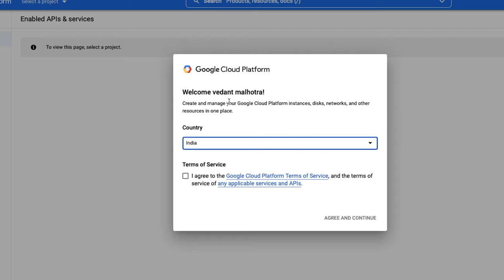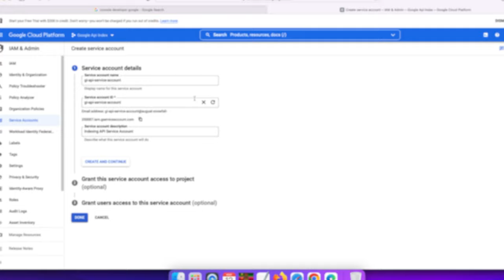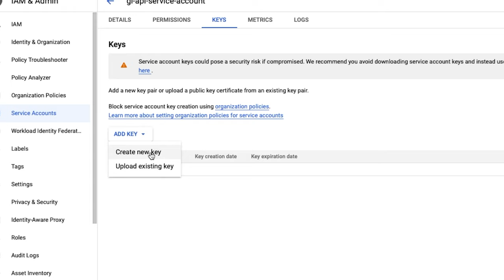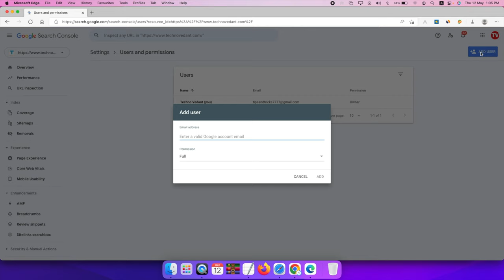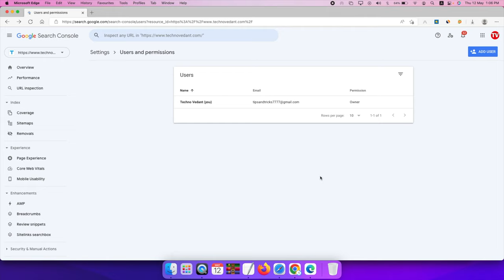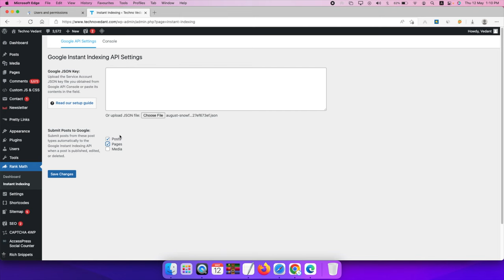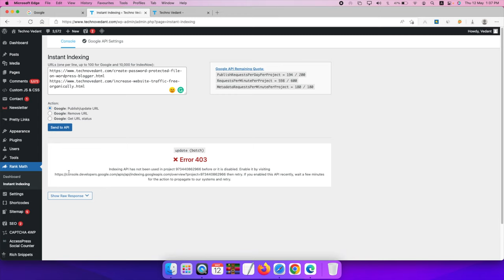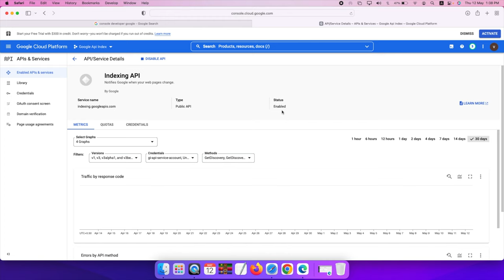Google API Key Integration for Wordpress Blog Post Index in Google Tutorial in Hindi (2022)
This video is an introduction to the concept of google API key integration and why it is so crucial to have your wordpress blog posts indexed in Google search results. Google API key integration allows you to use Google's search engine to index your wordpress blog posts and provide your readers with the option to view your content in the search results. We put together this video for those of you who are new to API key integration and want to learn how to integrate google API keys for your wordpress blog posts.